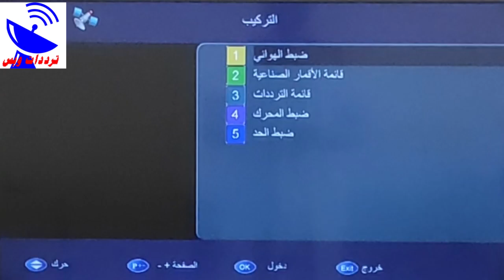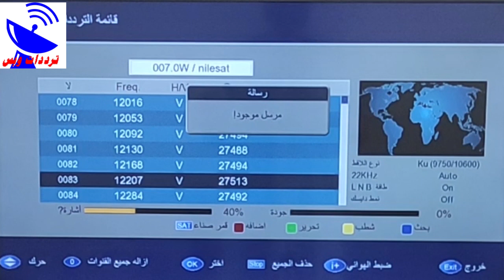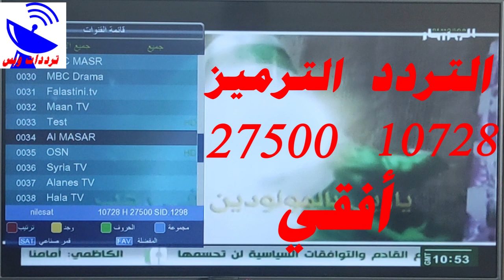تردد قناة المسارالجديد 2021 Al Masar TV علي النايل سات